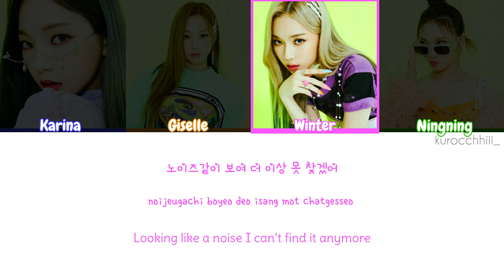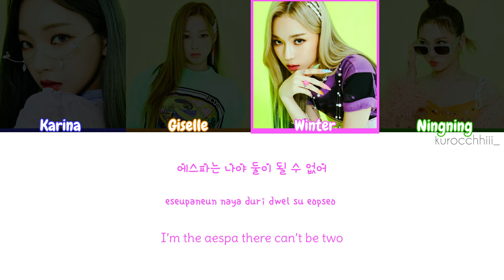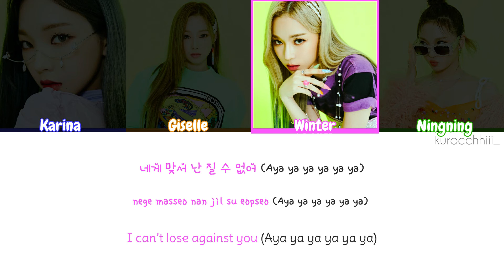aespa – Black Mamba Lyrics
aespa 1st Single: 'Black Mamba'

Lyrics: 유영진
Composer: Omega, Ella Isaacson, Gabriela Geneva, Jordan James Reyes, Shaun Lopez, Scott Chesak, 유영진
Arranger: Omega, Jordan James Reyes, Shaun Lopez, Scott Chesak, 유영진